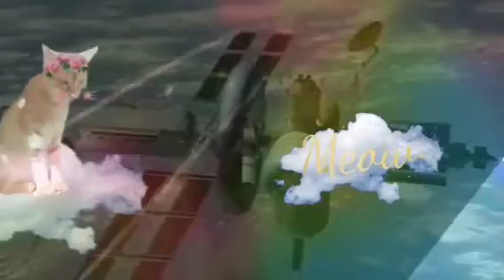放鬆音樂💓Relaxing music💓リラックス音楽💓カフェ軽音楽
【影片說明】
這是真實的地球影片，結合我的影片中的小貓咪，讓他去外太空旅遊，體驗太空旅行的過程

これは実際の地球のビデオで、私のビデオの子猫と組み合わせて、子猫を宇宙に旅行させ、宇宙旅行のプロセスを体験させます。

This is a real Earth video, combined with the cat in my video, let him travel to outer space and experience the process of space travel

適合用來放鬆心情時聆聽
以改善焦慮和緊張的情緒
或是在讀書時，在咖啡店時聆聽
希望對現代社會所帶來的緊張氛圍，給焦慮的人們一些舒緩與改善❗

【動画説明】

リラックス時に聴くのに最適
不安や緊張を改善するには
または、読書中やコーヒーショップで聞いてください。
現代社会がもたらす緊迫した空気が、不安を抱えている人々に少しでも安心と改善をもたらすことを願っています❗

【Video description】

Suitable for listening to when relaxing
To improve anxiety and nervousness
Or listen to it while reading or in a coffee shop
I hope that the tense atmosphere brought about by modern society can provide some relief and improvement to anxious people❗

其中並有收錄，我自己繪製的動畫影片，使聆聽音樂時產生一些樂趣💓

It also includes animated videos drawn by myself, which will bring some fun to listening to music💓

自作のアニメーション動画も収録されており、音楽を聴くのが楽しくなりますよ💓

ビデオは常に更新されますので、あなたに喜びをもたらすことができれば幸いです